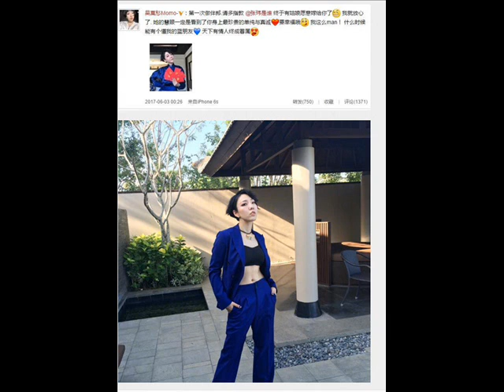吴莫愁当伴郎贺张玮新婚 呼唤男朋友渴望脱单